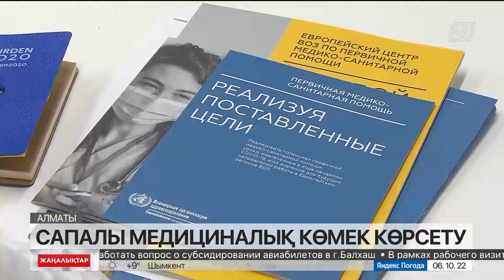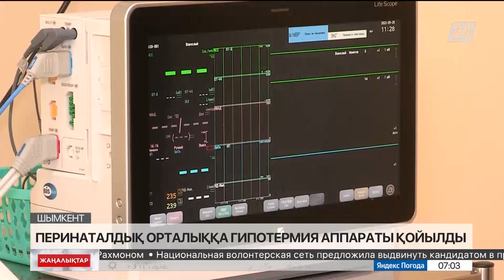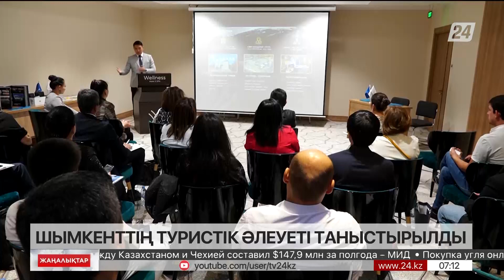06 қазан 2022 жыл - 07:00 жаңалықтар топтамасы